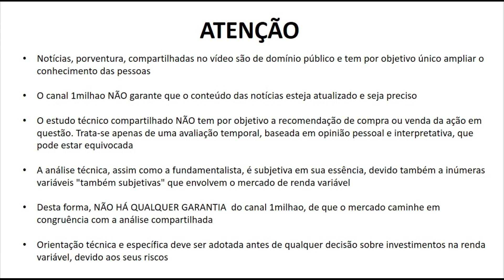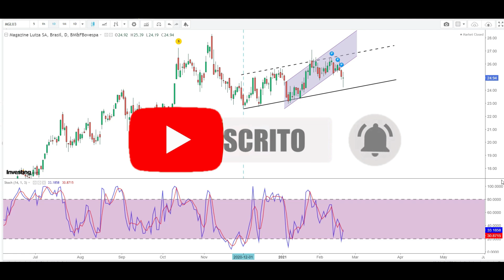MGLU3 MAGAZINE LUIZA - O QUE PODE VIR PELA FRENTE PELA ANÁLISE TÉCNICA DAS AÇÕES MGLU3? TEM MGLU3 ?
Compartilho neste vídeo meu entendimento sobre o momento técnico e gráfico das ações ordinárias do Magazine Luiza de código MGLU3 visando swing trade no mês de fevereiro de 2021. E vc? tem MGLU3 na carteira?
Segue confiante para o mês de fevereiro? O que lhe faz estar confiante?

ATENÇÃO:  As informações disponibilizadas no vídeo e o estudo gráfico apresentado NÃO tem por objetivo recomendar compra ou venda  de ações de Via Varejo.  A eventual divulgação de dados econômicos não caracteriza qualquer forma de aconselhamento ou recomendação dirigida aos usuários quanto ao que fazer (ou deixar de fazer) em relação aos seus investimentos. Orientação profissional técnica e específica deve ser obtida antes de qualquer decisão sobre investimentos.
Não mantemos qualquer vínculo com Magazine Luiza S.A. MGLU3

Referências:
Websites:
investing
Thumbnail: freepik by mdjaff
FREEPIK BY jcomp